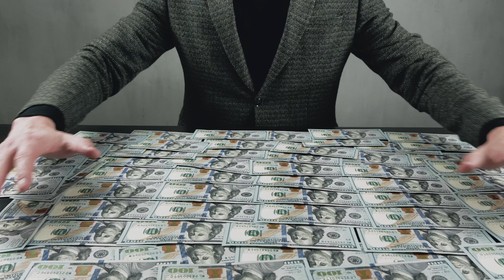The Spiritual Power of LA ILAHA ILLALLAH: Transforming Hearts and Minds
🕋 About This Video:

"La ilaha illallah," a phrase that resonates at the core of Islamic faith, holds the key to a transformative spiritual journey. This video is not just an exploration; it's a deep dive into how this powerful declaration shapes the hearts and minds of believers, guiding them toward a path of true devotion and spiritual clarity.

📜 What You'll Discover:

The Origins and Meaning of "La ilaha illallah"
Its Role in Shaping Islamic Belief and Practice
Insights into the Mystical Dimensions of Islam
Practical Implications for Daily Spiritual Practice

🌌 Join Us As We Explore:

The emotional and intellectual transformation promised by this profound phrase.
The journey from mere recitation to deep internalization and understanding.
How "La ilaha illallah" transcends beyond the ritualistic, becoming a guiding light in the lives of Muslims.

💖 For Seekers and Believers:
Whether you're a new revert exploring the depths of your faith, a long-time believer seeking to rekindle your spiritual connection, or simply curious about the mystical aspects of Islam, this video offers a fresh perspective on one of Islam's foundational principles.

📚 A Blend of Tradition and Contemporary Insight:
We blend traditional teachings with modern-day interpretations, making ancient wisdom accessible to all in today's context.

🙏 Your Spiritual Companion:
Consider this video a companion in your spiritual journey, a source of inspiration and contemplation as you navigate the complexities of faith in the modern world.

Your engagement helps us bring more such content to light.